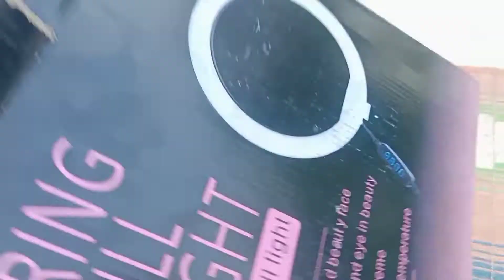क्या है ये 😱। inspired of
my vlog video please support me...

 this is my vlog video...

old video editor.

 my fann page @souravjvlogs ...

always inspired .